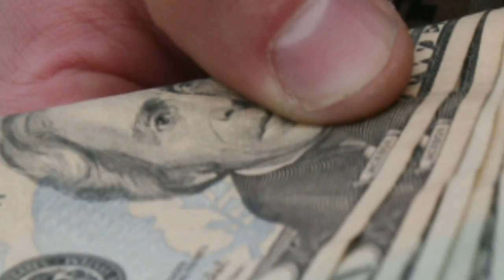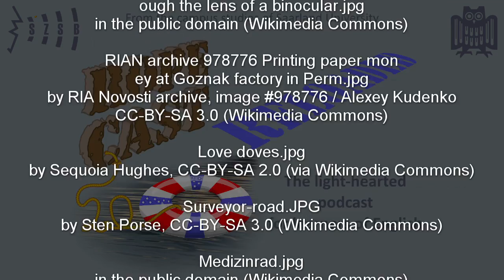More time comes along ... or around? (RoPeCast #099)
Again, Roger and Peter are looking at metaphors for time. Peter noticed that time is not always money in the English language and together they try to put things into frame for you.

And more questions arise out of this ... Is time linear?
No, this is not about physics - it's culture, really, and economy!